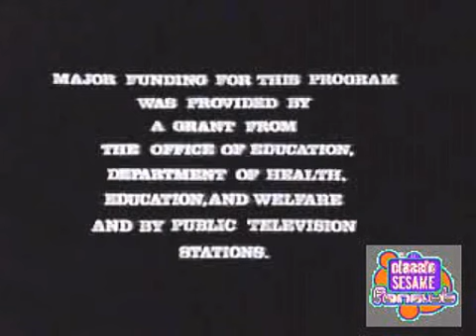sesame street funding credits/nearly complete chimes (I MADE THE STEREO MIX)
the complete funky chimes ending, from episode 1095.
TEMPORARY PLACEHOLDER UNTIL I CAN REMIX IT AND MATCH THE FRAMES BETTER.

I MADE THE AUDIO BETTER AND STEREO SOUND.